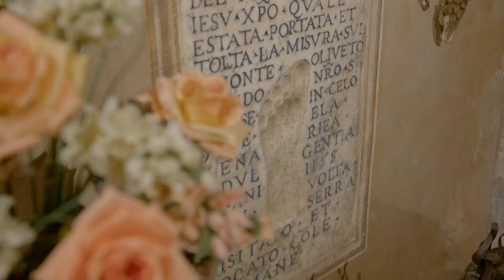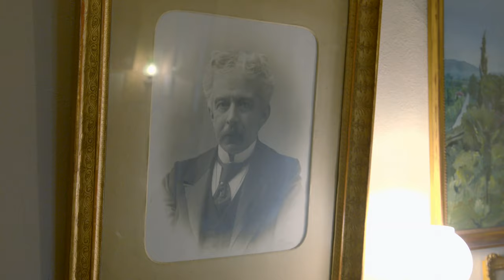Götz Otto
Publikumsliebling Götz Otto ist ein Mann der Sinne, liebt den Süden Europas. Während seiner drehfreien Zeit zwischen TV- und Kinofilmen zieht es ihn ganz besonders gerne in das beschauliche Bergdorf ‚Castello di Valsolda‘ in Italien. Die über Jahrhunderte gewachsenen Kultur des 30-Seelen-Dorfs, fasziniert den 56jährigen seit vielen Jahren. Kontrastprogramm zu seinen aufreibenden Rollen als einer der bekanntesten Film-Bösewichte.  Vor allem ist die kleine ‚Osteria de la Pace‘ für ihn völlig aus der Zeit gefallen. Als Sohn einer Bäckersfamilie möchte er hier nur zu gerne als Gastwirt seinen Lebensabend verbringen.